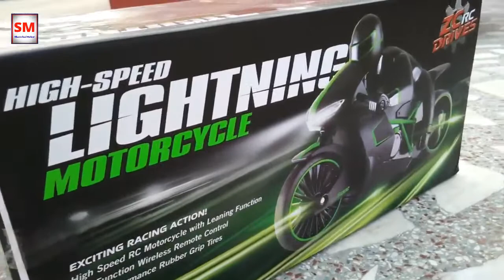Moto RC High Speed-U-333-MT01BYW16122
Un très joli moteur avec conducteur, 2.4 GH, et un système de contrôle à distance pour garantir la forte capacité antibrouillage…